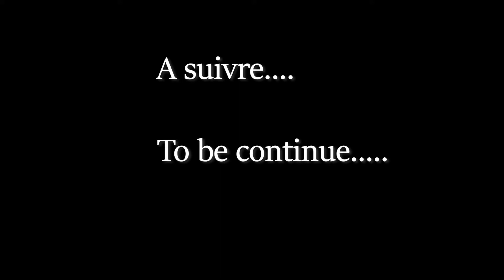balthazar hotel telegram 4o0 video D' AMOURE dans mon reve by ziz boy Niger SOYAYA A MAFARKINA 2025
barakina
227
niger
Zizboy niger
devellopement personelle
hausa
haussa
wakokin hausa
commedie
comedie
commedie
komedi niger video
best 227
niamey
Niamey niger
dosso
maradi
aguie niger
niger culture
jeunesse
diffa niger
zinder
damagarame zinder niger
nigeria
Libye
Côte d’Ivoire
Cameroun
Bénin
Ghana tacharilloTicktok vidéo 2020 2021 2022
Challenge vidéo 2021
Jeune artis africaine Nigérien
Musique africaine niger Nigeria top vidéo film dance scket commedie sabuwar wakar haussa français commedie anglais commedie soyayya love africaine Africa top artis eddykenzo Africa 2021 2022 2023 top vidéo musique masakakidsafricana masaka kids Africana dance 2023 DJ Khaled  hamisu breaker   barakina niger ismo one niger akeem niger alradik sodja niger 2023 nameenj dama 2021  garzali Niko kb international les jeune artiste Nigériene 227 1top  Michael Jackson 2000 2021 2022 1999 zamani vidéo 2021 haussa séries film labarina épisode 1_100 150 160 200 izzar so épisode 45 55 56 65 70 Original vidéo Kirikou 2021 Tom et Jerry 2021 shorts bêta vidéos 2021 Back_to_Love_-_Chris_Brown_(HQ_Karaoke_-_Instrumental_-_Lyrics)(360p) Wiz_Khalifa_~_See_You_Again_ft._Charlie_Puth_Lyrics(360p) Kano mardi Zinder agadez Diffa tillaberi sokoto bauchi sultane break président de la République du Niger Mohamed bazum isufou isoufou
Zinder maradi difa tillaberi tahoua Niamey Aéroport film saison episode complète au Niger
africaine saison film épisode  diffa studio Musiques vidéo photo audio Zizboyniger Zizboy Ziz boy studio 2023 présidents de la république du Niger bazum mahamadou isoufou police du Niger garde gendarme Douane armée national du Niger
maman sani mai goshi soja 2023